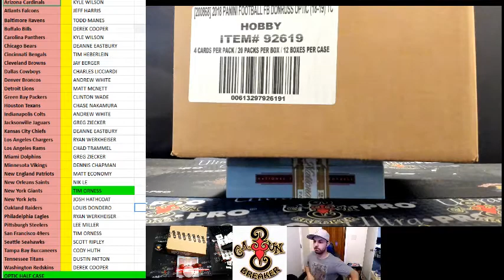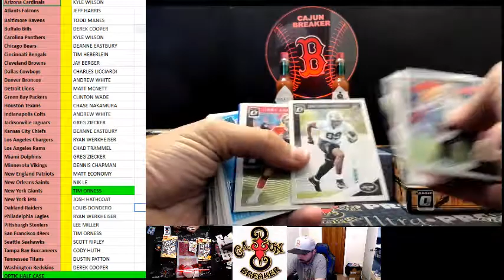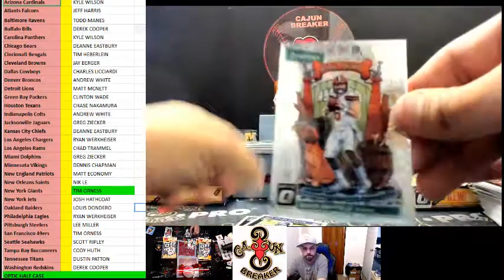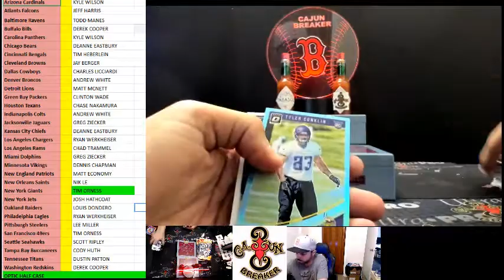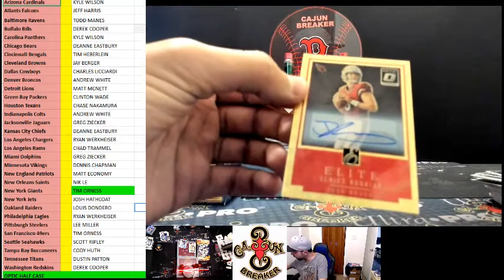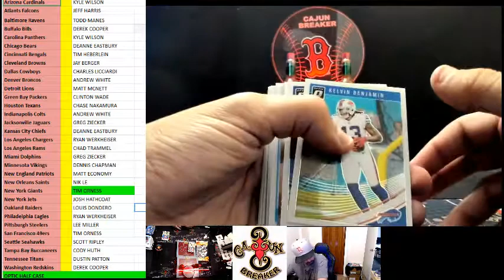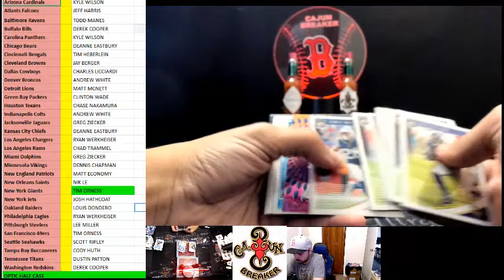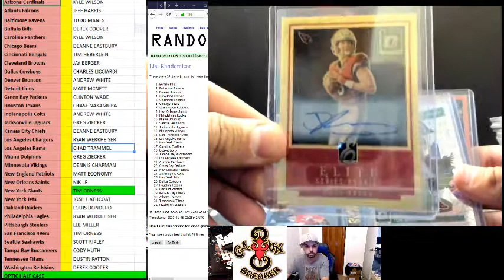CAJUNBRAKR 2018 OPTIC HALF CASE #1(CASE 8) 1-5-2019